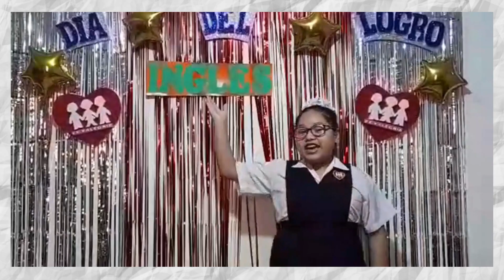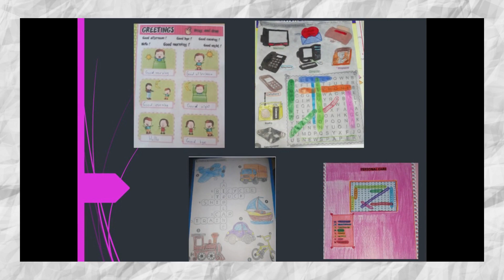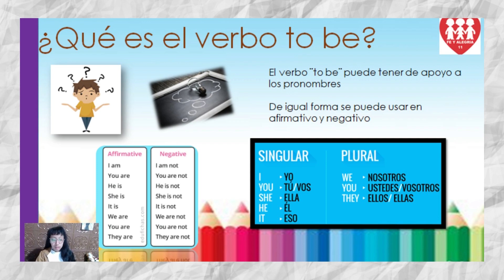2º 4º y 6º grado de primaria Área de Inglés Dia del Logro 2021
📌Área de Inglés nivel primaria, 2º, 4º, 6º. Día del Logro 2021 "Demostrando lo que aprendimos". Jueves 8 de diciembre.